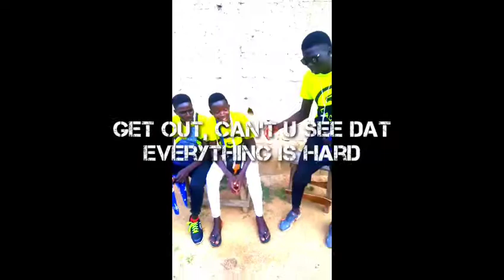GARI YAYI ZAFI